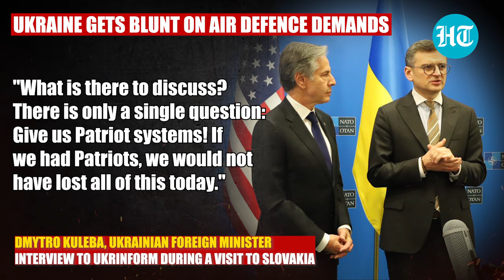'Forced To Attack': Putin Justifies Ballistic Missile & Shahed Drone Strikes On Ukraine | Watch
Russian president has justified ballistic missile and Shahed drone attacks on Ukraine's energy infrastructure, that Russia has intensified in the past few weeks. Putin told his Belarusian counterpart that Russian strikes are a part of the goal to demilitarise Ukraine. He said they were in response to Ukraine's attacks on Russia energy and oil facilities. His comments came a day after Russia unleashed 82 missiles and drones on five Ukrainian regions, including Kyiv and Lviv. They targeted Ukraine's energy infrastructure, plunging around 200,000 civilians into darkness. Watch.

INTERNATIONAL NEWS